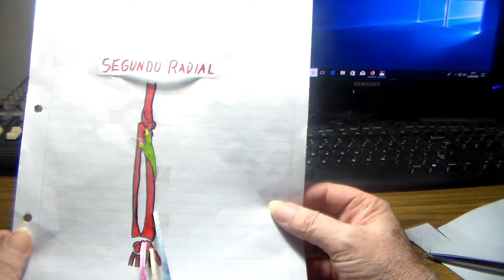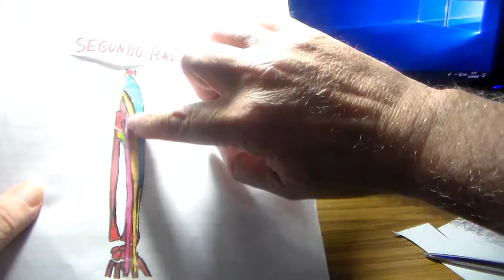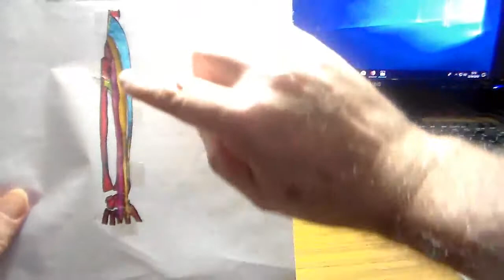Anatomia p-guitarristas, segundo radial por CRGomez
segundo radial